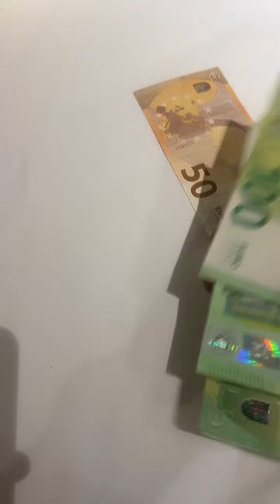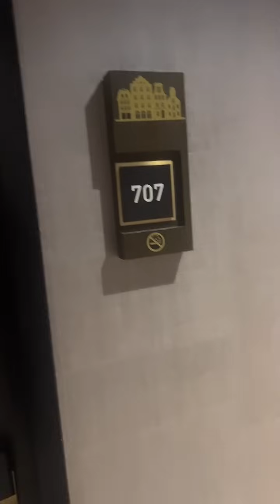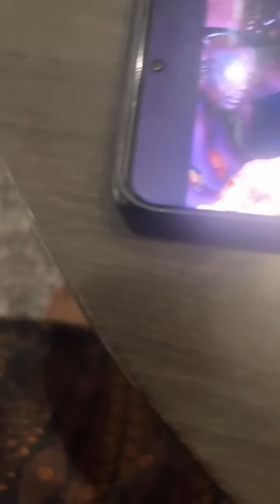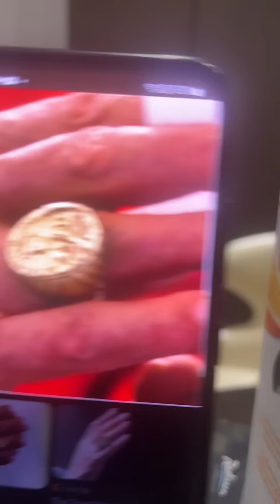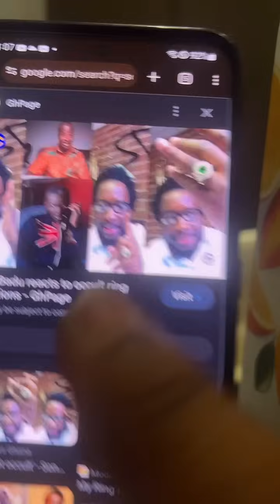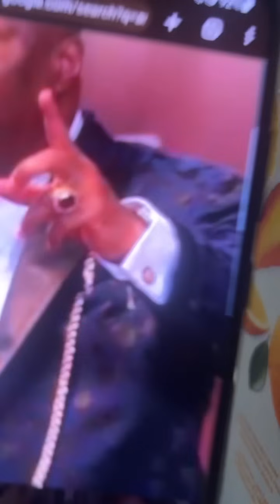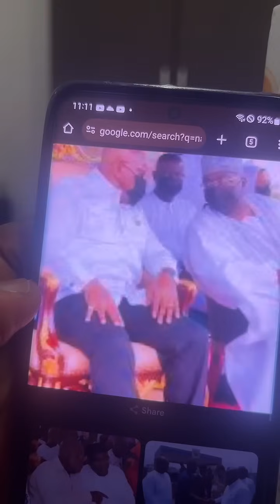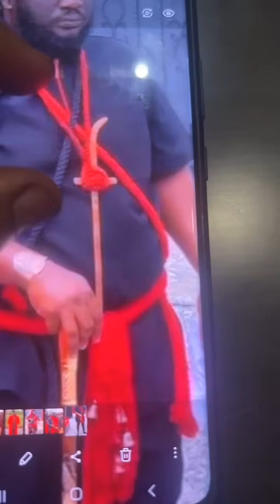If you are married to a divorced man/woman watch this😱😱